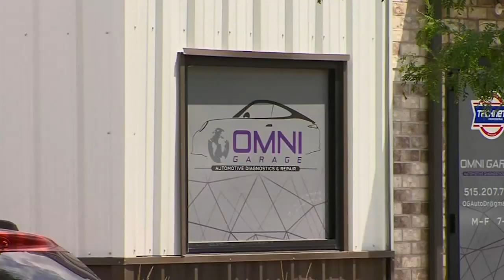Chicago police say Iowa man had rifle inside lakefront hotel room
Keegan Casteel, 32, of Ankeny, Iowa, has been charged with two felony counts of aggravated unlawful use of a weapon, police said. FULL STORY HERE: